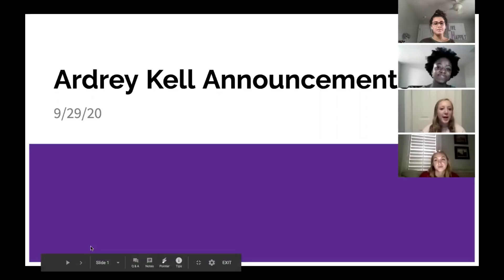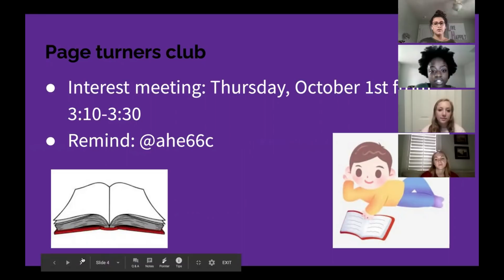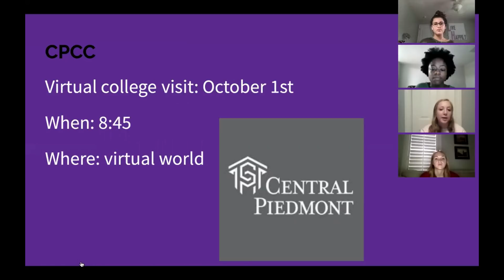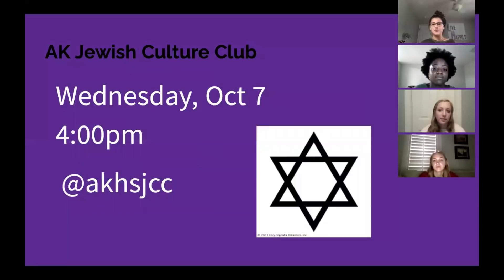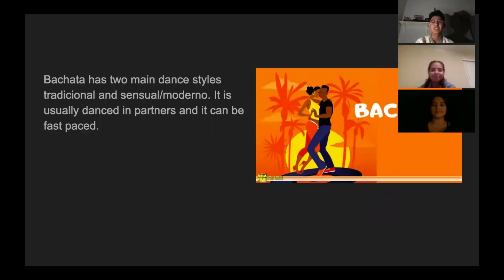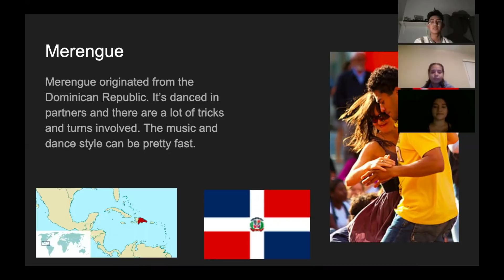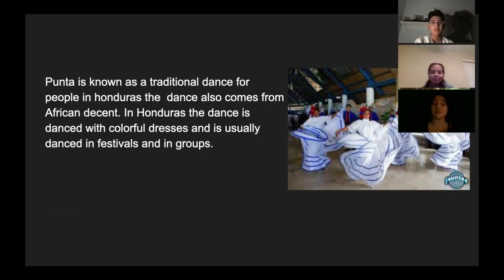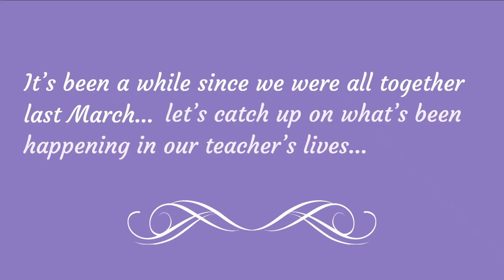AK Weekly Announcements 9/29-10/2